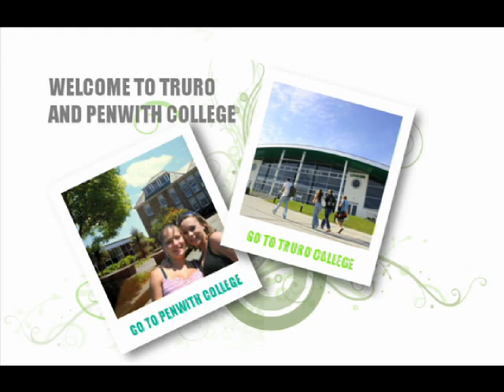Scilly Weekly News Roundup - Part 1 - from radio scilly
A recap of all the stories from the Islands last week.